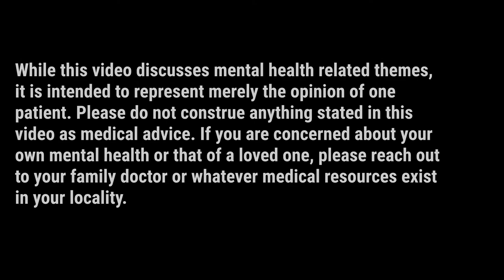Thinking About Stopping Your SSRI / Antidepressant? Consider Watching This First!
If you're currently taking an SSRI (antidepressant) and have been so well-treated that you're thinking about stopping the drug (internal dialogue: "why do I need to keep taking this pill if I feel good?!") then ... consider watching this video first.